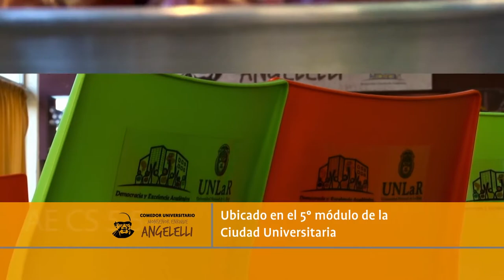Comedor Enrique Angelelli, un logro de tod@s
Spot del Comedor Monseñor Enrique Angelelli de la UNLaR.